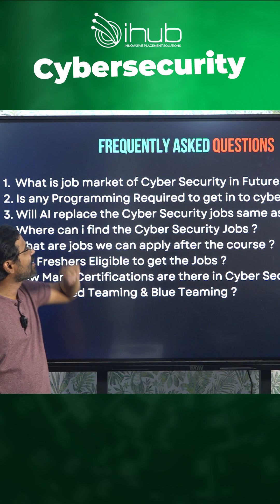Jobs in Cybersecurity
Curious about the growing job market in cybersecurity? In this video, we dive deep into the current state of the cybersecurity industry, exploring the high demand for skilled professionals, job opportunities, and the skills required to thrive in this fast-paced and ever-evolving field.

With cyber threats becoming more sophisticated, the need for cybersecurity professionals is higher than ever before. Whether you're considering a career change or looking to advance your skills, this video will give you a clear picture of what to expect in the job market!